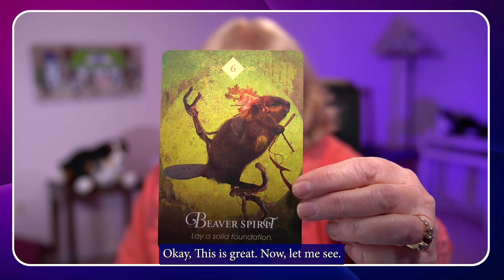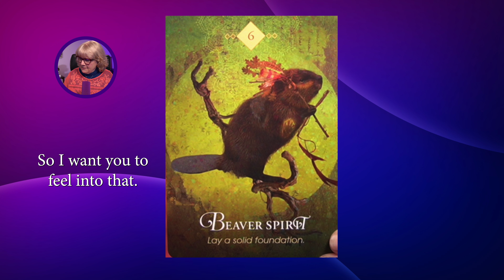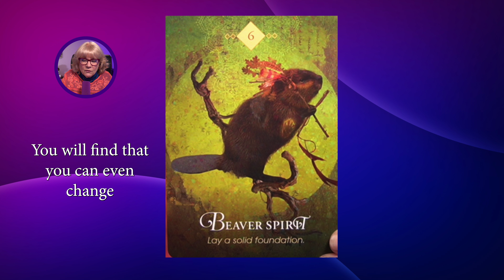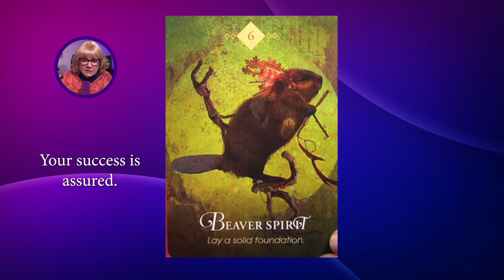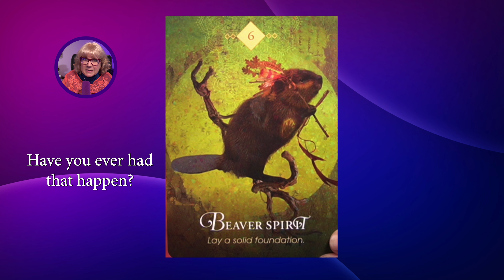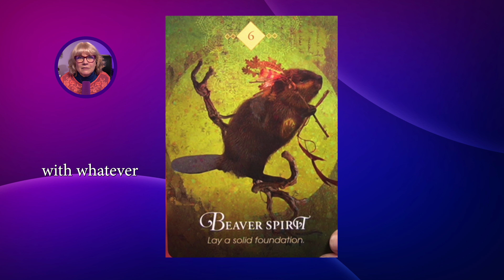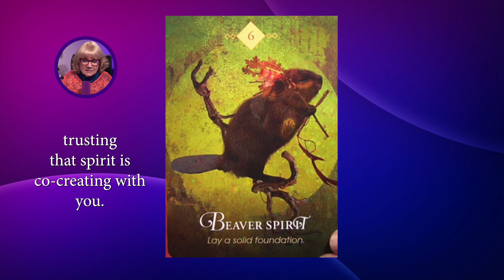Message from an Animal just for YOU!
A special animal guest brought an important message just for you today in the Animal Lover’s Café. You might be surprised to find out who this special animal is. Can you guess?
For the full experience along with a meditation with our guest animal check out the full video

❇️ LINKS ❇️

💜 Free: TRANSFORMATIONAL GUIDED MEDITATION to experience with your animals